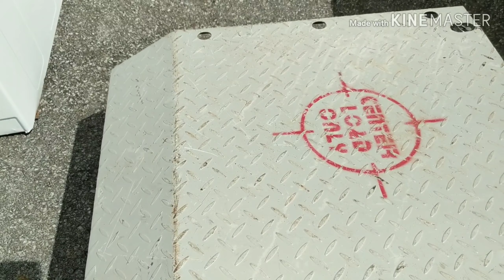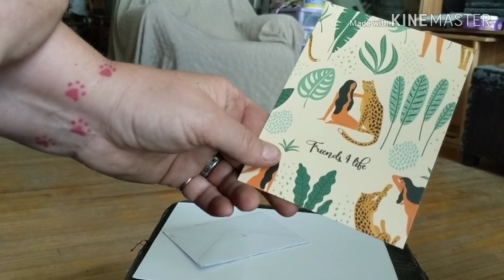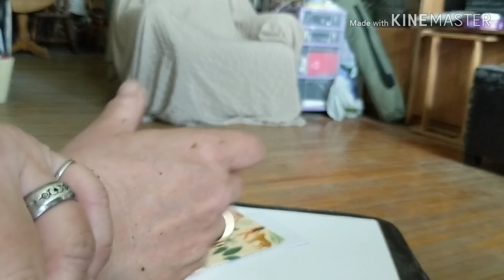Canadian Scrapper scrapping Tuesday